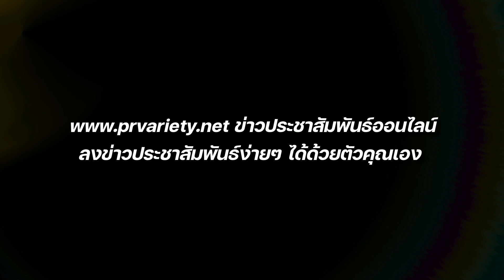ผู้ว่าทรงพลัง ชัชชาติ สิทธิพันธุ์ : PRvariety